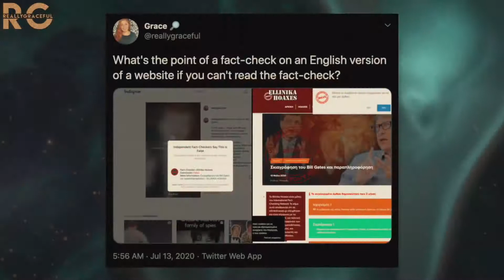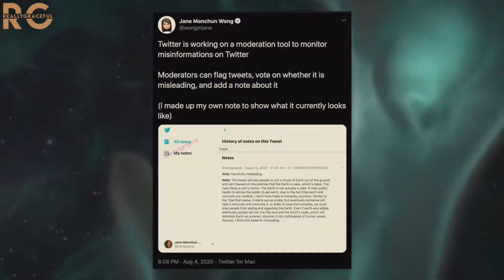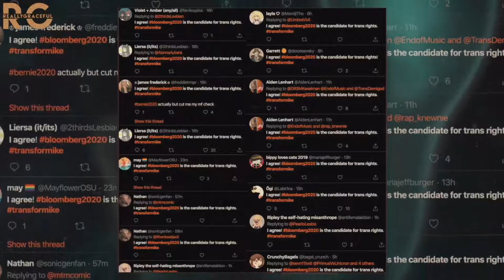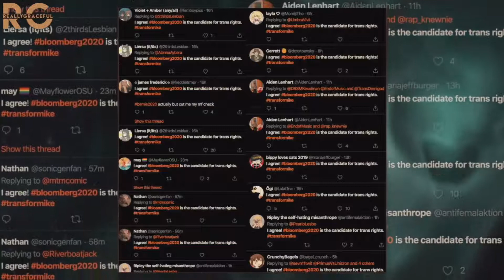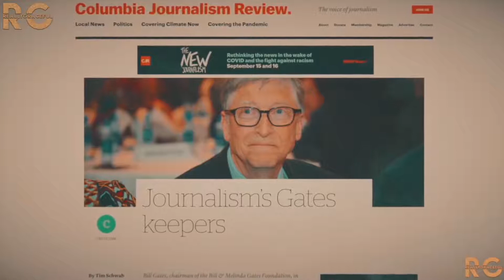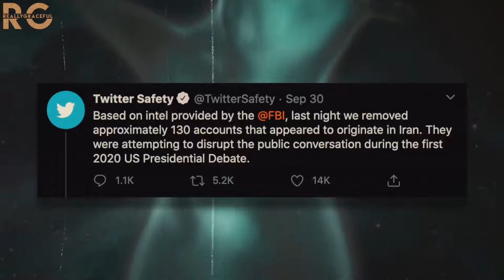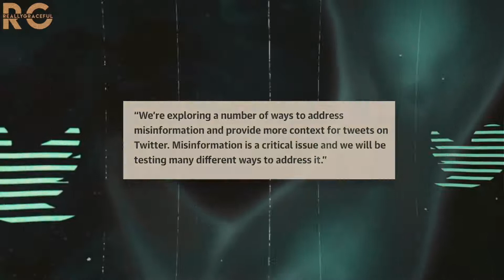Twitter’s New Fact Checking Tool Birdwatch